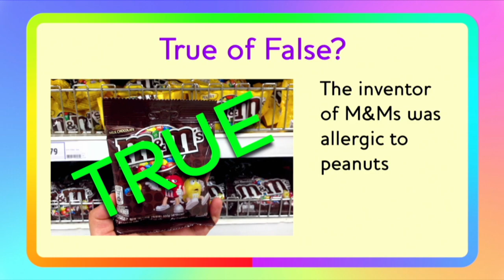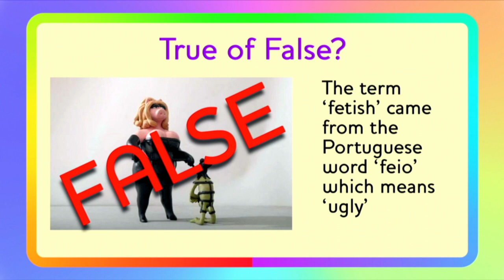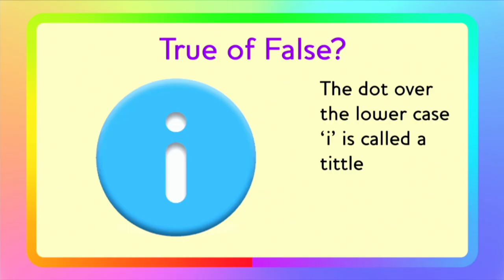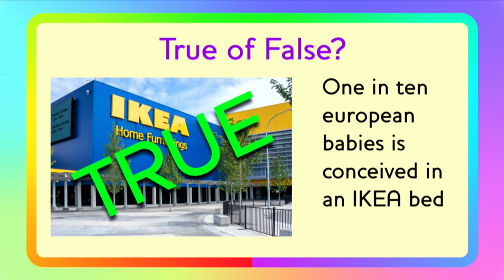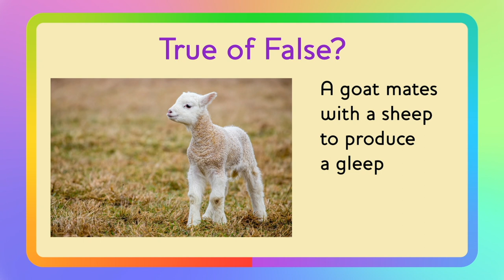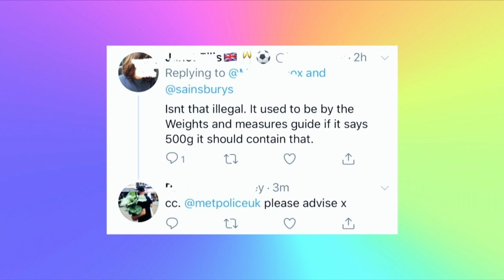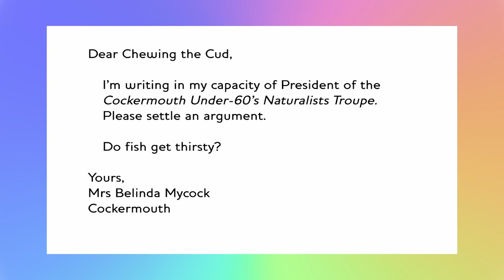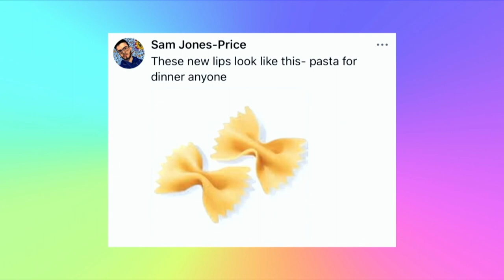Episode 101 - Alien Chocolate Soup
In this weeks episode, We talk about aliens being spotted a little too close for comfort, why you should be nice to restaurant staff and in this weeks Life Lesson Leigh shares his top secret recipe for Chocolate Soup!